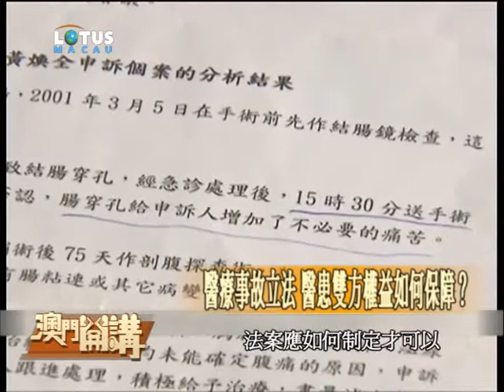20140814醫療事故法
對於醫療事故糾紛，澳門至今未有專門的法規規範，只能通過《民法典》的法律規定去解決醫療事故糾紛。2013年10月30日,澳門立法會一般性討論並表決通過了《處理醫療事故爭議的法律制度》法案。是首個涉及醫療事故糾紛的專項立法。此法案採用過錯責任原則,建議設立醫療事故鑒定委員會,負責對是否存在醫療事故進行獨立調查和技術鑒定,不受任何幹預；調查和技術鑒定結論為處理醫療事故爭議提供參考；並建議設立醫療爭議調解中心,負責對醫療事故的賠償爭議進行調解。
有意見認為，醫療事故法案要有關鍵兩點要素。第一，能否建立一個具權威性鑑定機制，「這個鑑定機制能夠讓社會大多數人都認同是權威的，這樣雙方才能停息爭吵。」毫無疑問，如果雙方爭拗不休時，實情都在消耗社會，尤其受害者的身心繼續受到傷害，以至不能夠安心重新過生活。第二，是否有些情況能夠不需要上法院，尤其可以讓受害人只以較低成本就有效作出申訴，從而權益得到實質保障；而在這方面是否有成效，很大程度上取決於法案可否賦予衛生局有權，當相關鑑定報告裁定醫方出錯時支付賠償，不用再經法院判決程式。
目前法案現正在立法會三常會討論階段,法案中不少條文仍存在爭議，預計還需要較長時間才可完成細則性討論。
究竟，本澳制訂“醫療事故法”的難度及複雜性係邊？當中存在D咩爭議，導致法案超過十年仍未能立法？法案應如何制定先可以有效保障醫患雙方的權益同解決醫療事故糾紛呢？